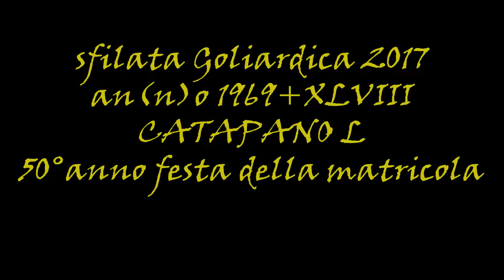Sfilata Goliardi 2017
50° anniversario Gogliardi San Paolo di Civitate